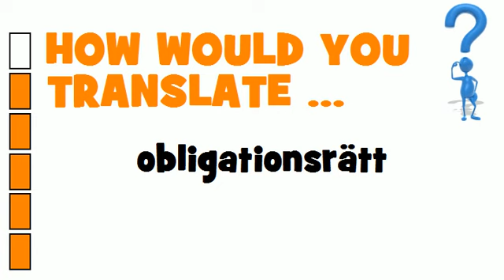SWEDISH TRANSLATION QUIZ = obligationsrätt